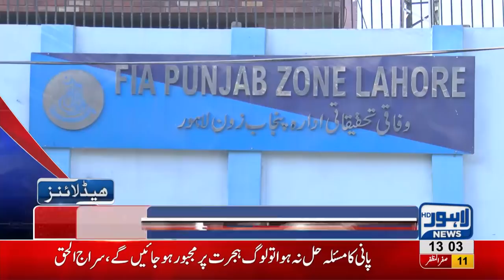01 PM Headlines Lahore News HD – 21 October 2018